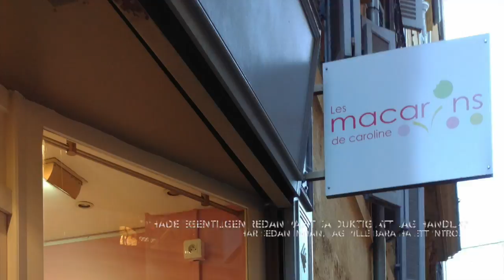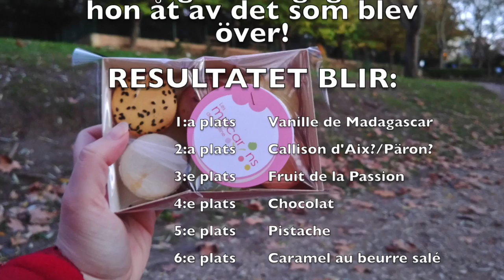BILLA TESTAR des Macarons!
Jag (Billa) pluggar i Frankrike under 7 veckors tid. Nu är det dags att provsmaka det franska köket!